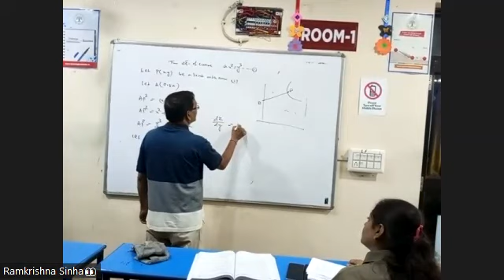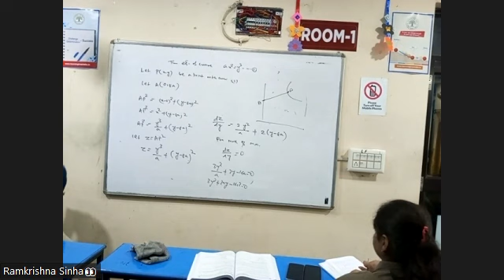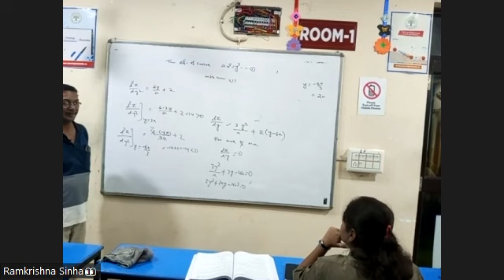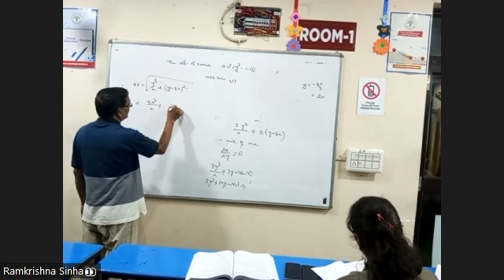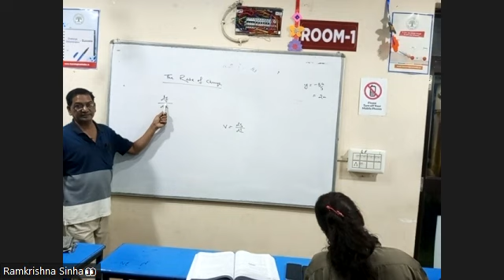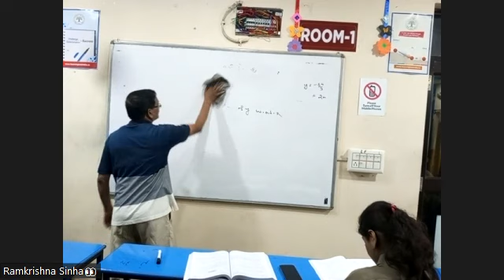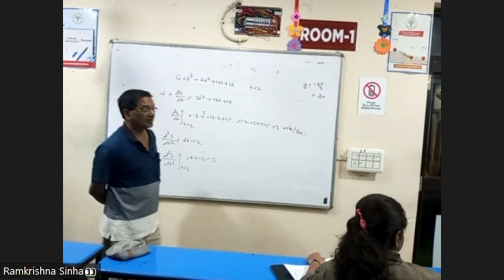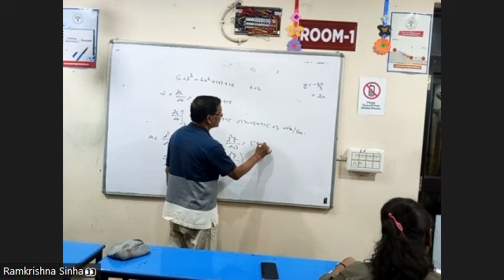MATH PART 2 11TH NOV SCIENCE 2ND YEAR